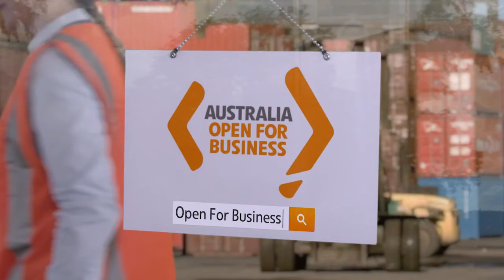Testimonials – Tania Chapman from Colignan Producers